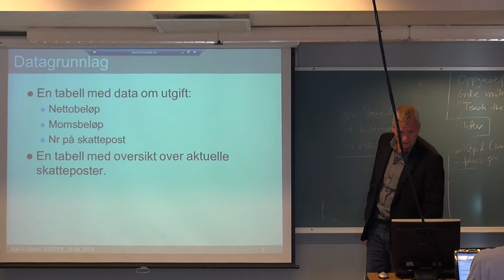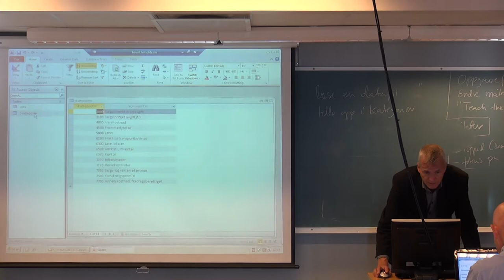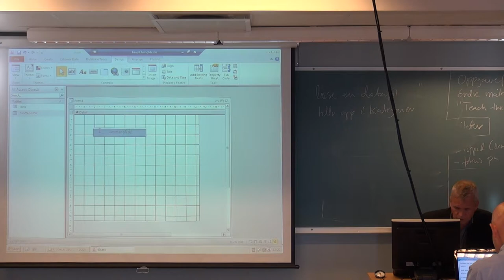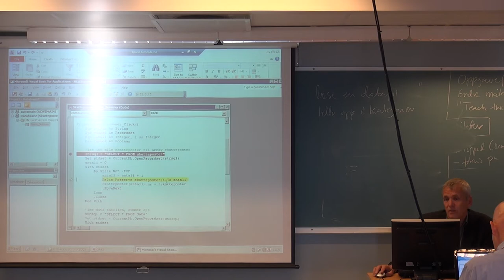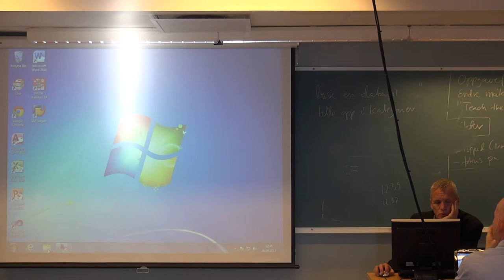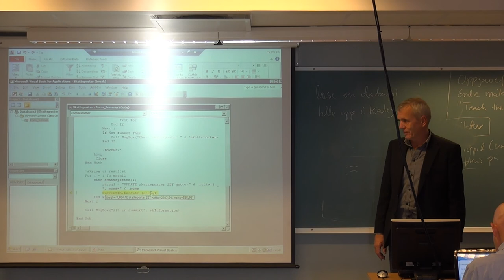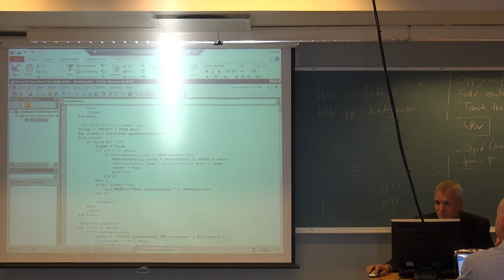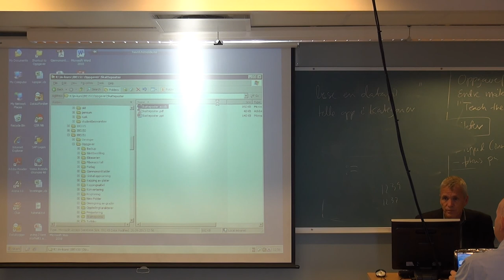123 Forelesning IBE151, (26. sept. 2013)